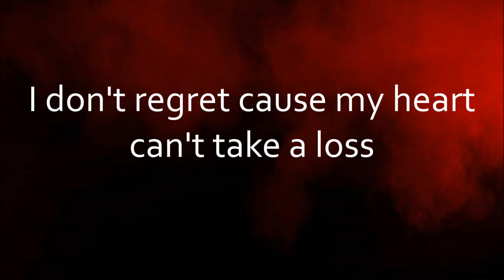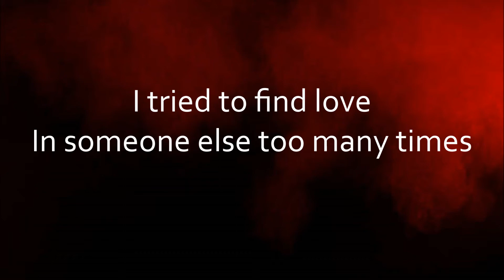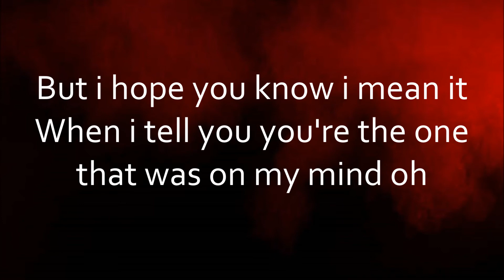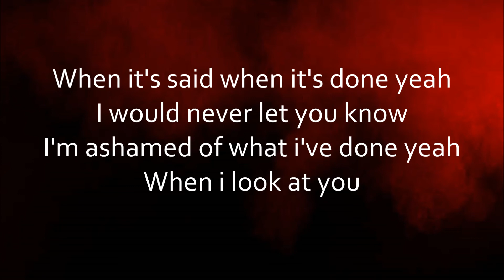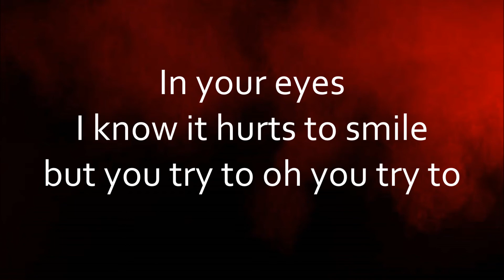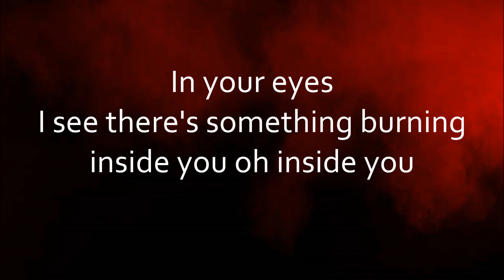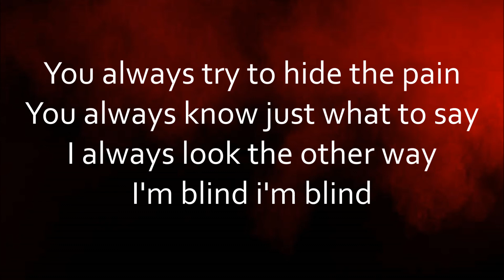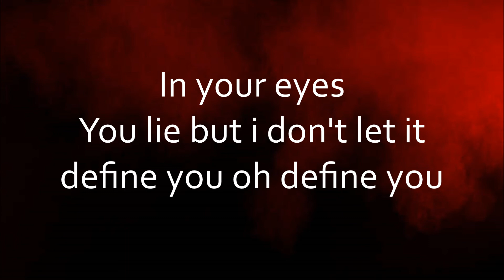The Weeknd - In Your Eyes [Lyrics]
By: The Weeknd